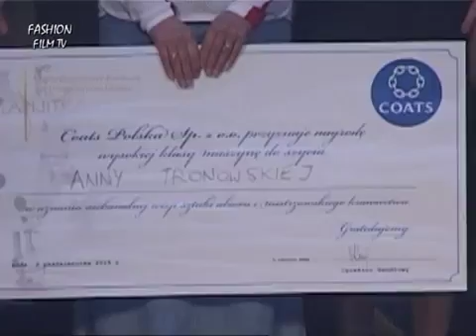SAPU na ZŁOTA NITKA 2015: Fashion Film TV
Film udostępniony dzięki Fashion Film Tv. Złota Nitka 2015